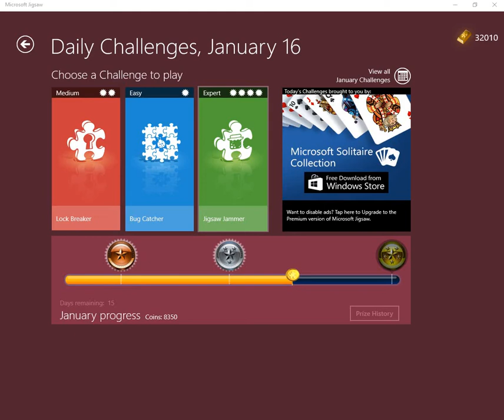Microsoft Jigsaw Daily Challenge Expert Jigsaw Jammer 16 01 2022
* To receive notifications of all that is new